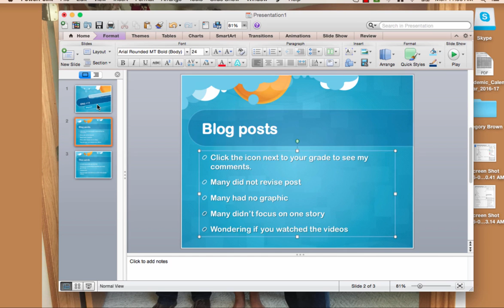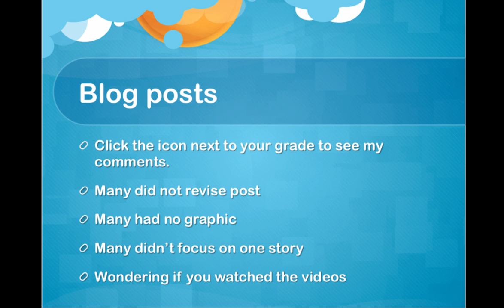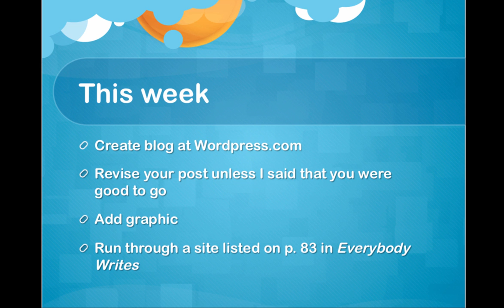ENG 111 September 12 Announcement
Table of Contents:

00:02 - ENG 111
00:18 - Blog posts
01:42 - This week